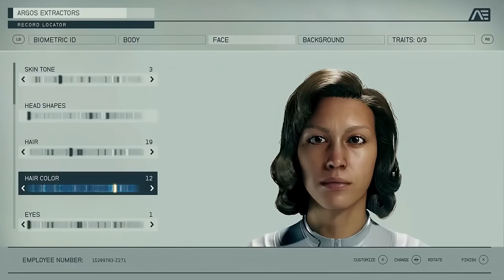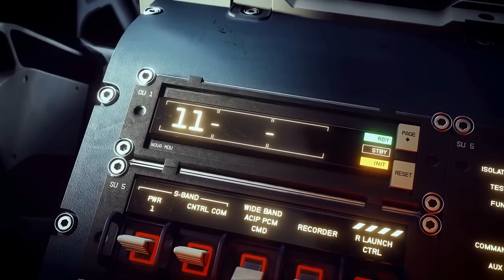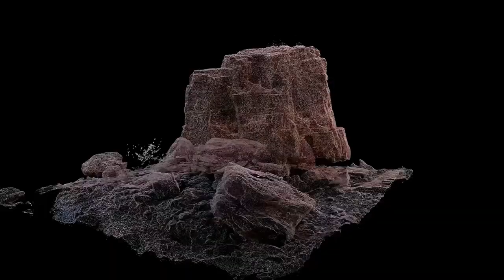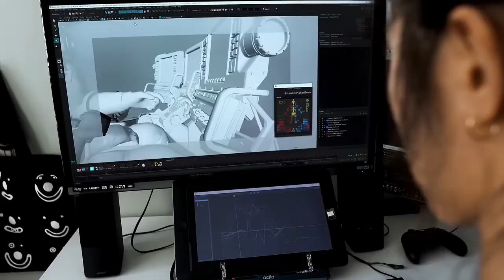Starfield Full Gameplay Demo (2023)